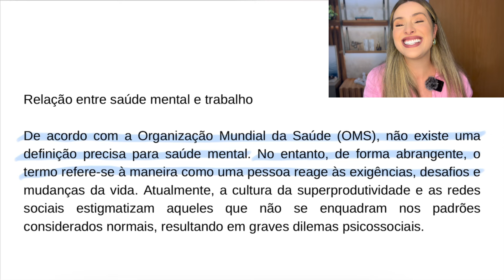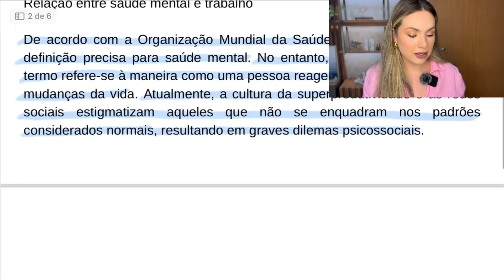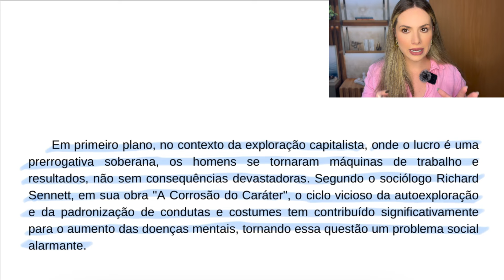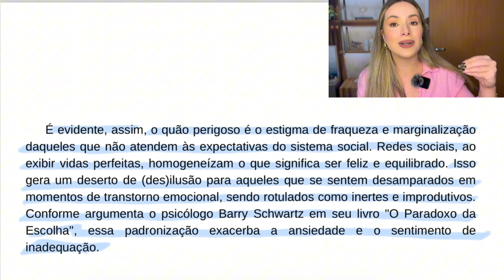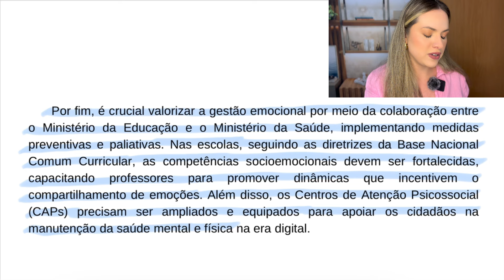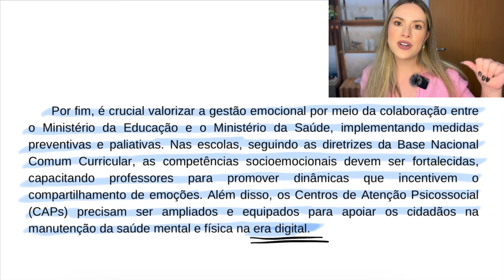Redação pronta sobre Saúde Mental e Trabalho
Quer falar com a gente e corrigir as suas redações, por áudio ou pela plataforma, chama o suporte no 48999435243

Meus cursos ⬇️

Correção de Sucesso - TODAS AS BANCAS: curso de redação com analise de todas a principais bancas, completo do básico ao avançado e com 15 correções R$327,00